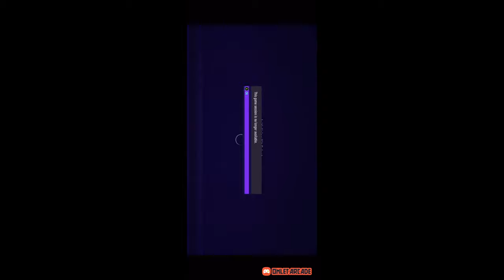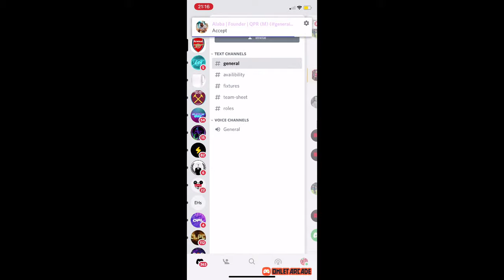Pro clubs VGL